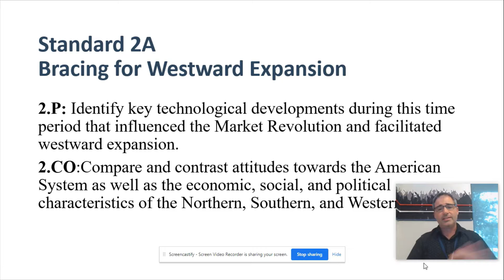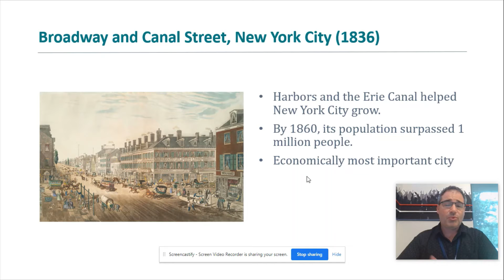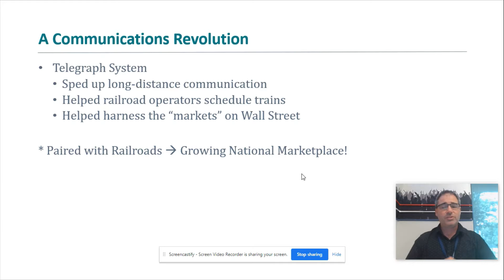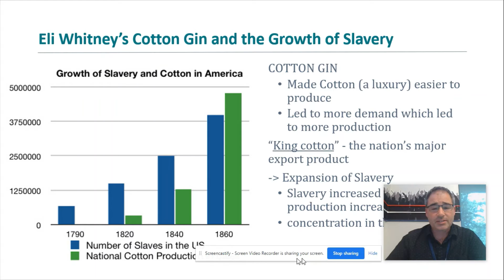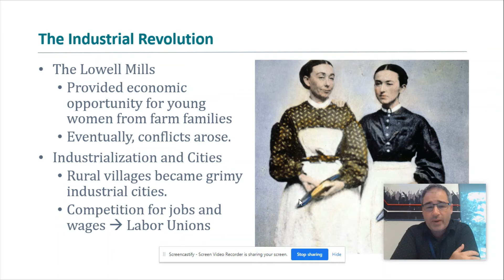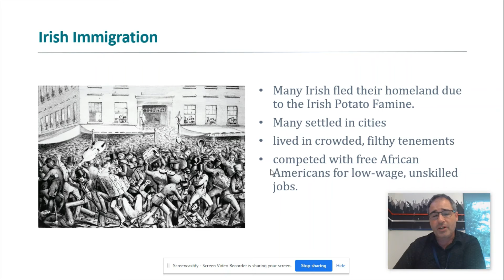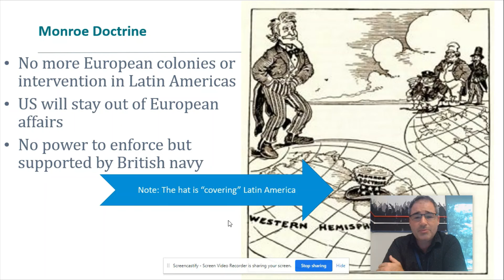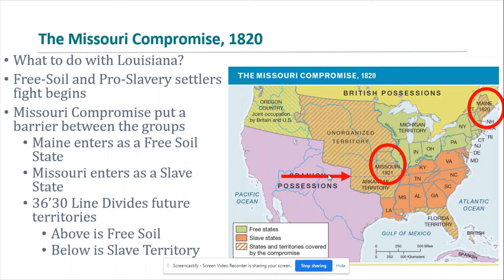2A Content Lecture